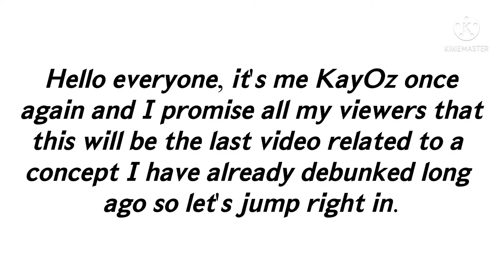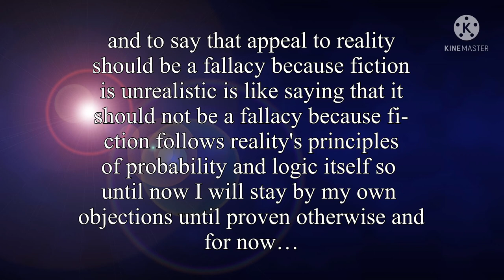My Final Shots Against An Absurd Concept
SoundTrack Used "I'm Falling" by Rexlambo